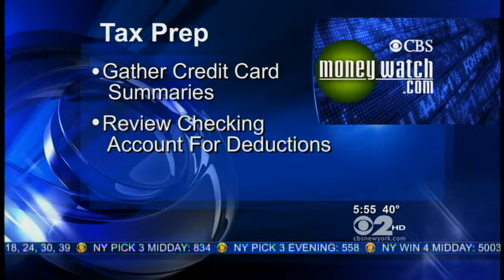Tax prep tips: Jill Schlesinger makes it easy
The bad news: It's time to start prepping for tax day. The good news: You have two extra days this year. CBS MoneyWatch editor-at-large, Jill Schlesinger has some smart and simple suggestions for getting yourself organized.